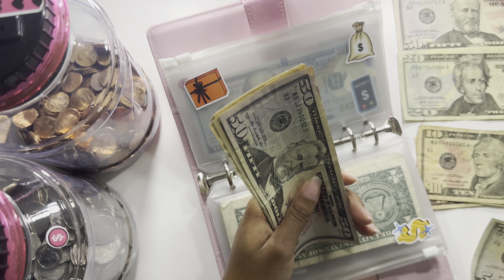Cash Stuffing $260 | It’s always something…| October 2023 | Sweet Savings